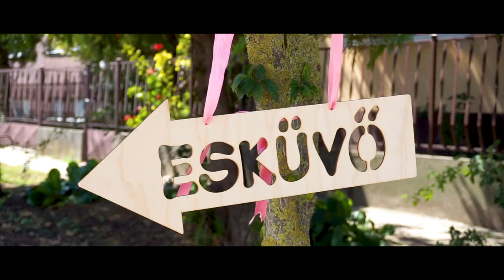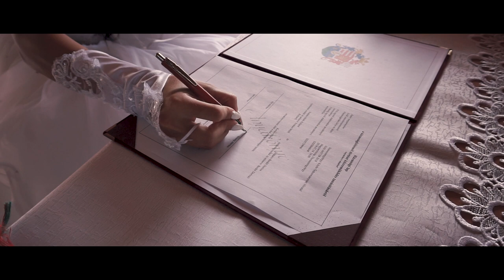Dorina & Richárd | A nagy nap | - 2018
Íme Dorina és Richárd 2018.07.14-i gyönyörű esküvőjének  összefoglaló referencia videója.

Helyszín: Dunaszentgyörgy
Fotó: Mounted Studio , Csiki Vivien
Videó: Exit Pictures

Zenei felhasználás  :

Emotional-5027 - e-soundtrax
Ham Ko Ham – Ellopták a biciklim